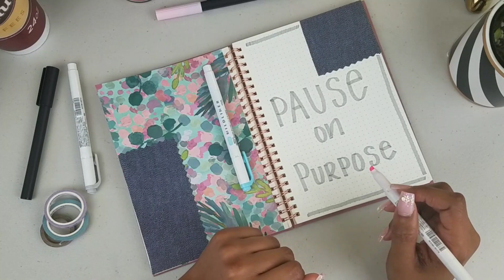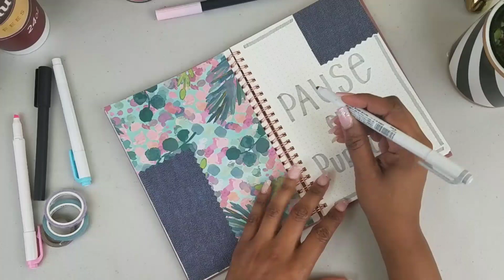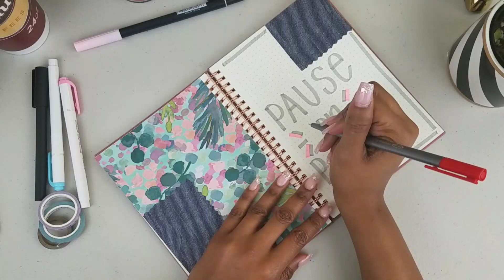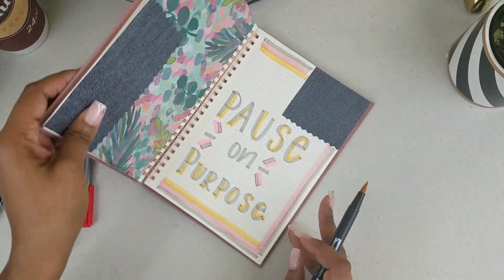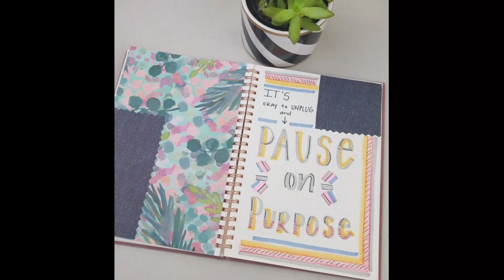PAUSE ON PURPOSE | IT'S OKAY TO JOURNAL | MONDAY MOTIVATION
Welcome to Monday Motivation.  Reactionary moments can have a life long effect. Sometimes pausing on purpose allows for clarity.  Don't be afraid to pull out your journal and express yourself.